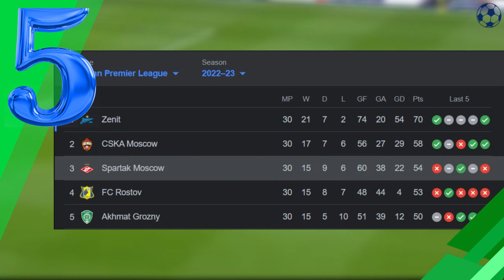5 NOTICIAS DE FÚTBOL⚽Tuchel habla de estrellas⭐🗣️¿Caicedo a Chelsea?💙Sánchez ¿adiós a Tottenham?👋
¡Bienvenidos a la voz del fútbol! Aquí encontrarás las últimas actualizaciones, rumores y fichajes más relevantes del mundo del fútbol.

¡Tuchel se pronuncia sobre estrellas destacadas, posible fichaje de Caicedo a Chelsea y la salida de Sánchez de Tottenham! ¡No te pierdas las últimas novedades del mundo del fútbol! ⚽🗞️